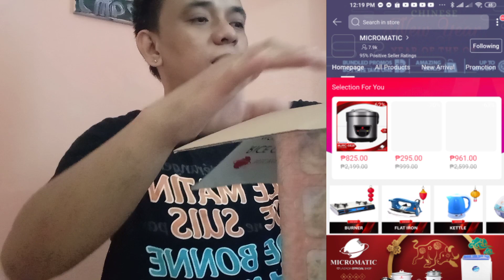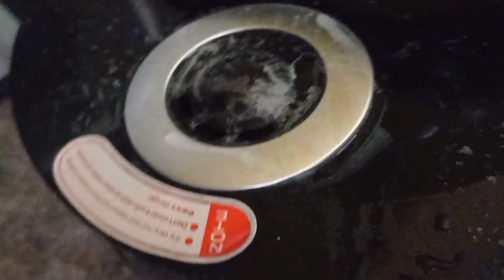UNBOXING RICE COOKER from Lazada Chinese New Year Sale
KASIGLAANTV unboxing the rice cooker from lazada sales..BIG SAVINGS